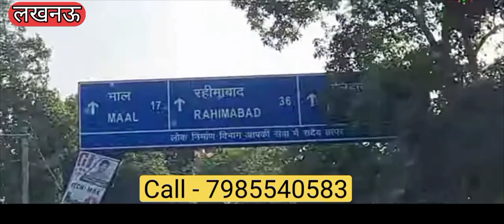मात्र 3300 की EMI देकर प्लॉट खरीदे | Cheapest plots in lucknow | Plot sale in lucknow Property vlog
मात्र 3300 की EMI देकर यह प्लाट अपने नाम करें |

Yug India Pvt Ltd
Vidit Srivastva

Price - 350 रुपये प्रति स्क्वायर फ़ीट

500 sq ft plot in lucknow,
plots in lucknow for investment,
best investment plot in lucknow,
plots in lucknow iim road,
plot in iim road lucknow,
kursi road par plot in lucknow,
plot in kursi road lucknow,
low price plot in lucknow,
plot lucknow mein,
plot on emi in lucknow,
cheap plot in lucknow,
lucknow me sasta plot,
plot in lucknow sitapur road,
plot rate in lucknow,
sasta plot in lucknow,
plot near iim lucknow